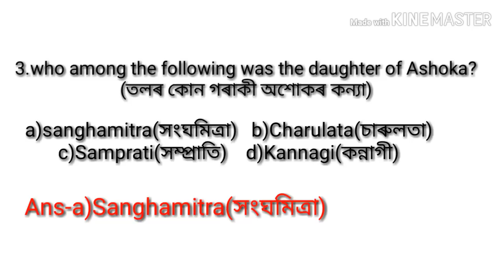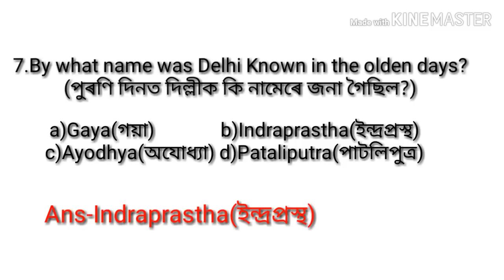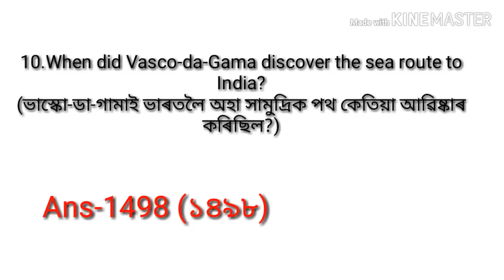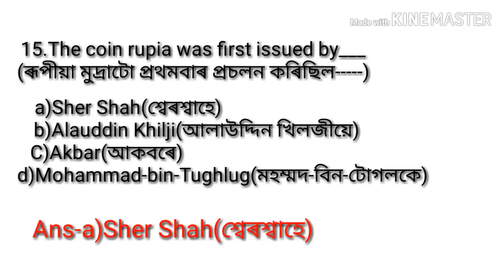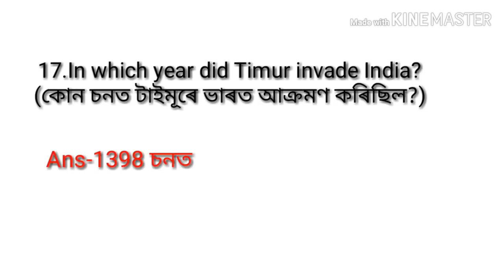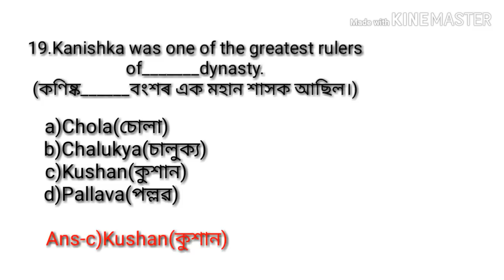Some important questions|General knowledge of Assam|ASSAM GK 2019 |DHS|gk in Assamese 2020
Some important questions|General knowledge of Assam|ASSAM GK 2019

ASSAM GK,History,Assam history ,history question answeres for competitive exams,
History gk,important history gk questions,assam gk,assam gk for apsc,assam general knowledge,
General knowledge,gk assam 2019,
Assam gk,important question and answere in assam exam,general studies for assam exam,quiz in assam,assam current affairs,assam general knowledge,Assam gk for APSC,ASSAM GK for APDCL,
Assam gk for assam police,APDCL previous year question paper,assam police previous year question paper,important static GK,History of India GK,All exam gk, gk assam 2018,
Assam gk in assamese,In assamese language,